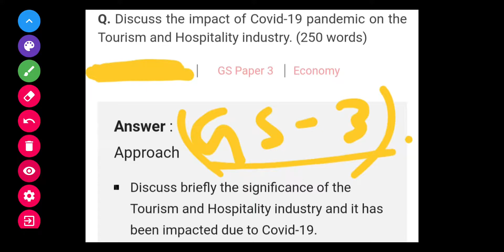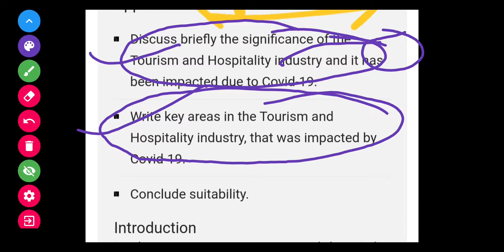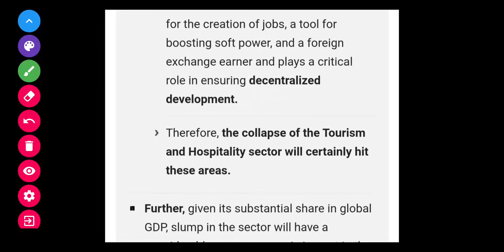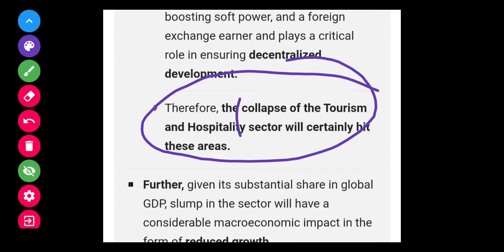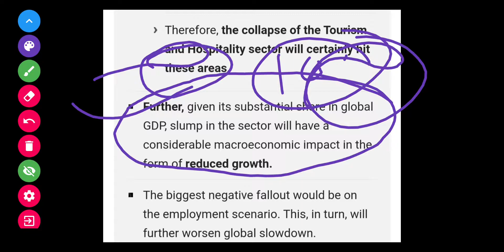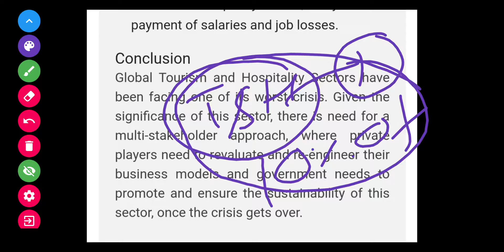Tourism and Hospitality Industry : Impact due to COVID 19 Pandemic..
Tourism and Hospitality Sector contributes around 10 % of Global GDP...